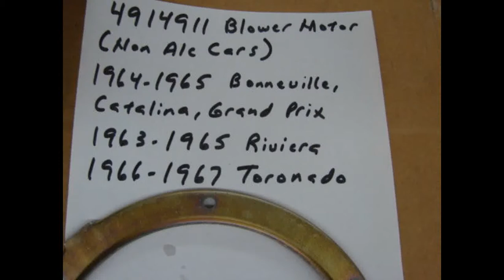4914911 NOS GM BLOWER MOTOR 1964 1965 PONTIAC BONNEVILLE GRAND PRIX RIVIERA 67 TORONADO